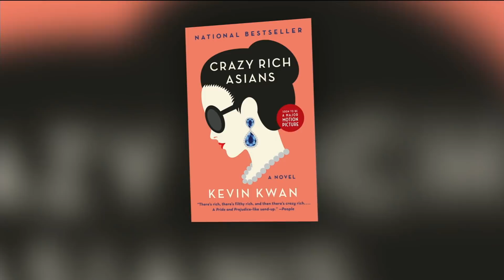‘Crazy Rich Asians’ is the first entirely Asian cast since 1993 | Your Morning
Awkwafina, Ken Jeong and Nico Santos join us to discuss the importance of their new movie, ‘Crazy Rich Asians,’ and what fans of the novel can expect.